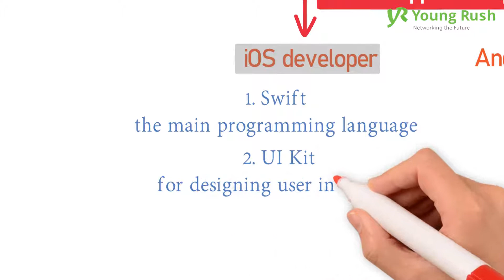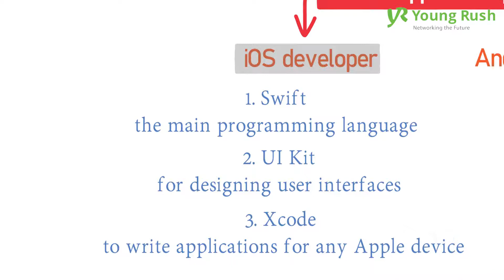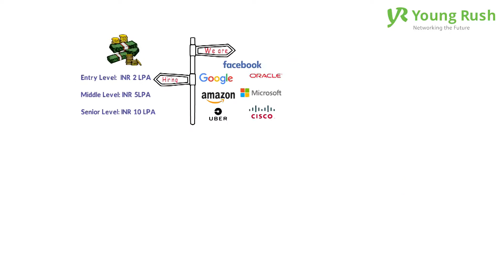Careers in Mobile App Development | Future Career Series | Youngrush.com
In this video, we will see exciting & amazing Career opportunities in Mobile App Development and the various academic streams, which will help you to land in a job in Mobile App Development.

Do you know what Mobile Application Development is?

How to Learn Mobile App Development?

How much a mobile app developer can earn?

watch the Complete Video on Career in Mobile Application Development.

and also refer our channel youngrush to your friends to get more career oriented videos regularly.